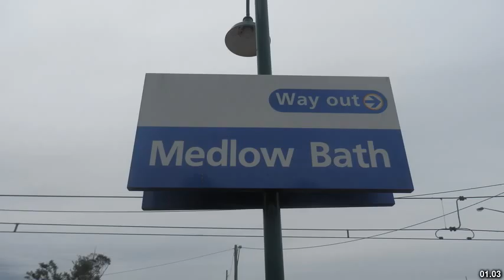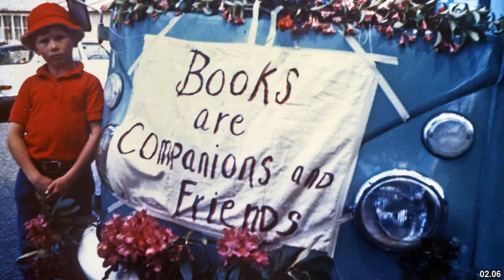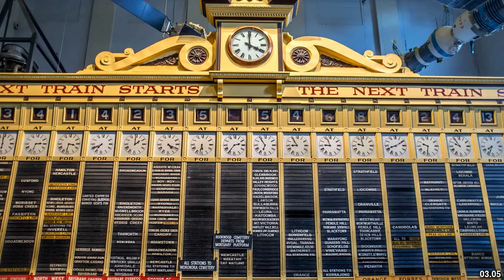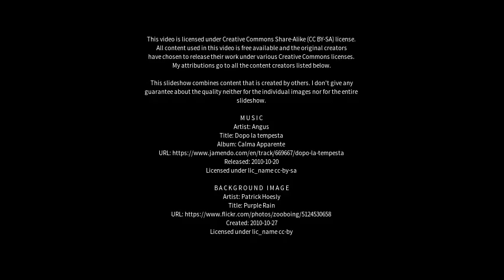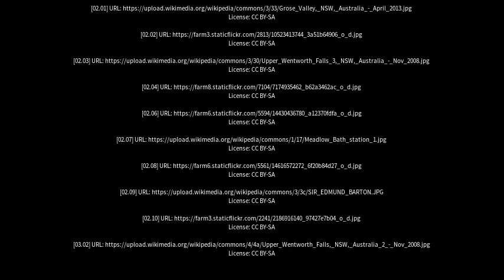Best places to visit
Best places to visit - Medlow Bath (Australia) Best places to visit - Slideshows from all over the world - City trips, nature pictures, etc.